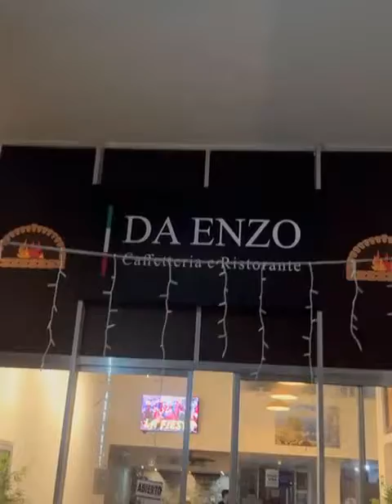La vera pizza napoletana in Messico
Sono stato alla Pizzeria Da Enzo a Playa del Carmen, dove il pizzaiolo Francesco mi ha preparato una nuova pizza in anteprima solo per me. Guardate tutto il video e fatemi sapere che ne pensate. 🍕🇲🇽